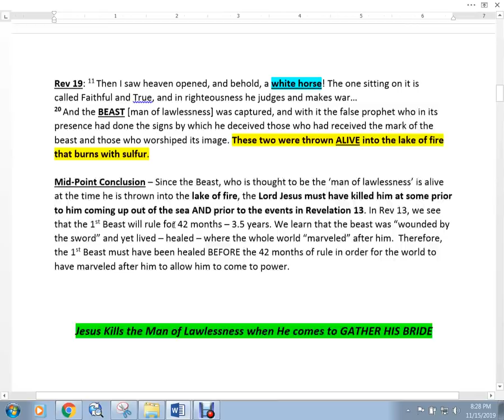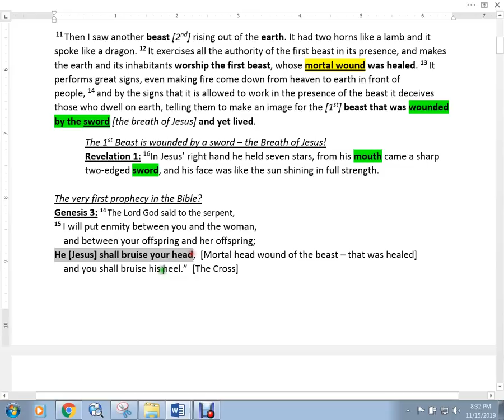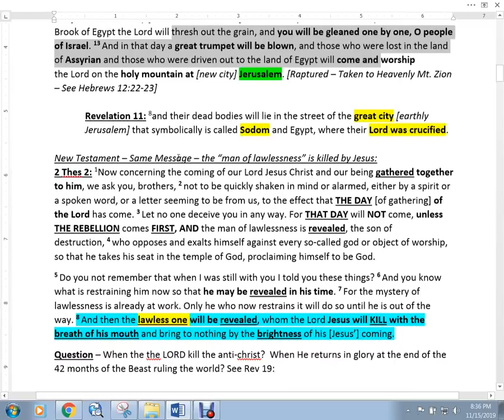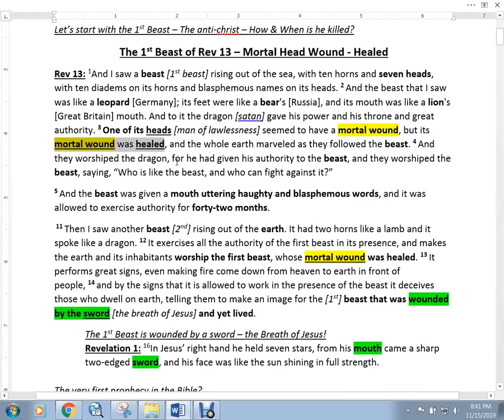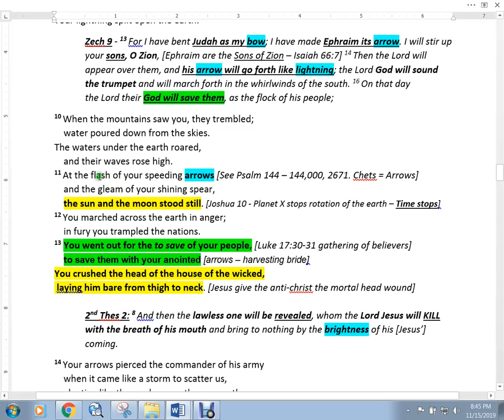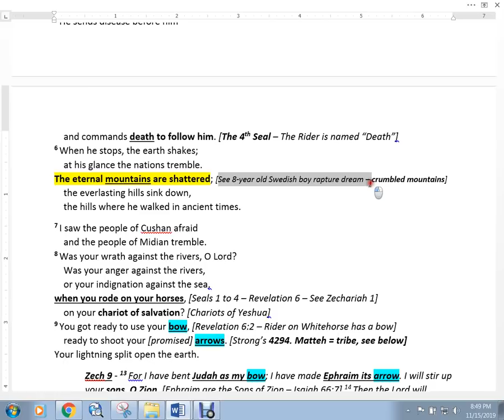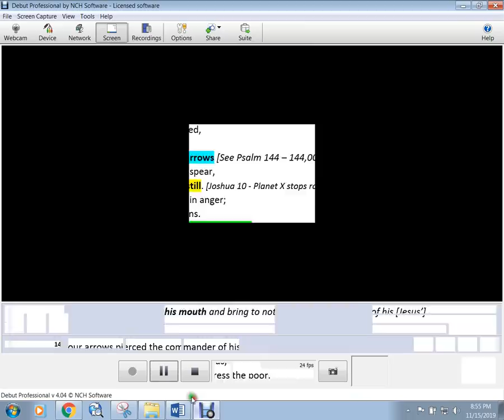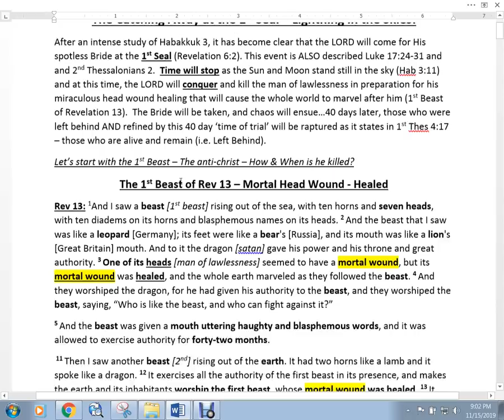Catching Away of the Bride at the 1st Seal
Who does the rider on a white horse come to conquer at the 1st Seal? Why does the Rider ONLY have a bow?  Where are His arrows? Could the four horses of the Apocalypse be found in the OT prophets?  See this bible study of Hab 3 to find out.